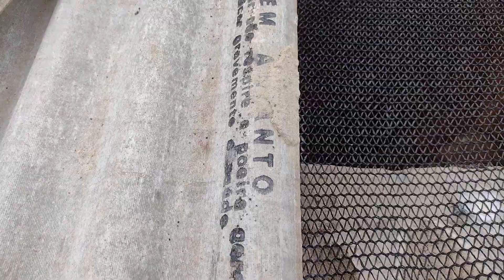Poço caipira reformado só natureza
Fazendo um vidio para resposta aos escrito esse poço foi reformado depois de vinte e cinco ano só natureza